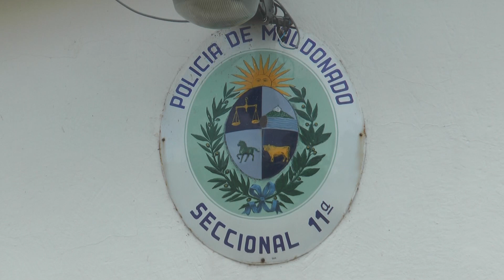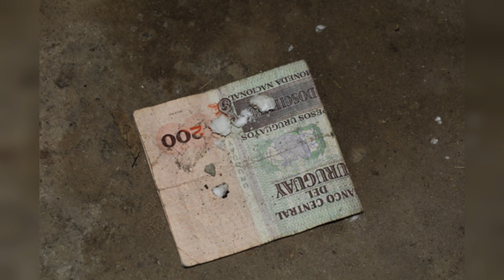Cerró boca de venta de droga